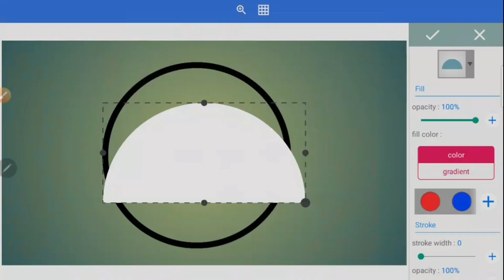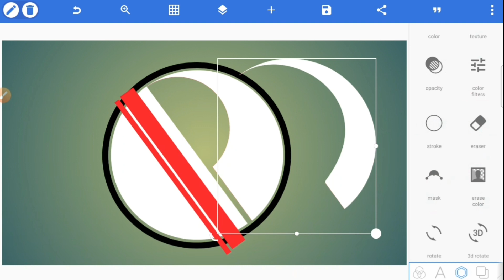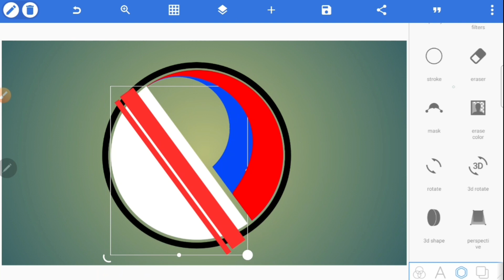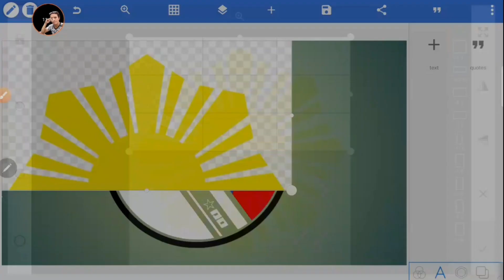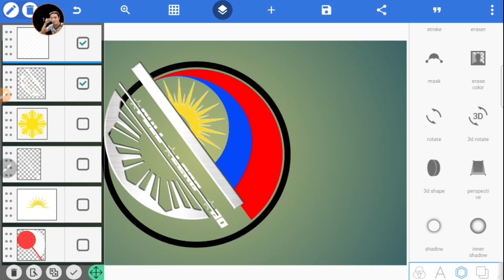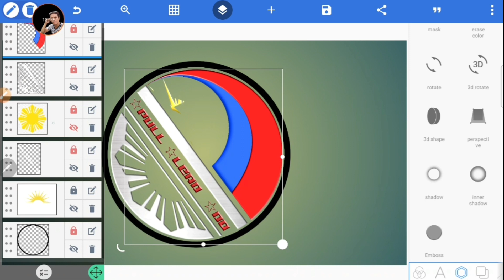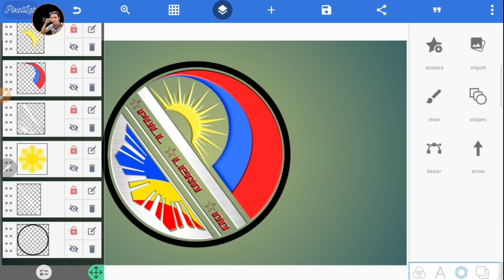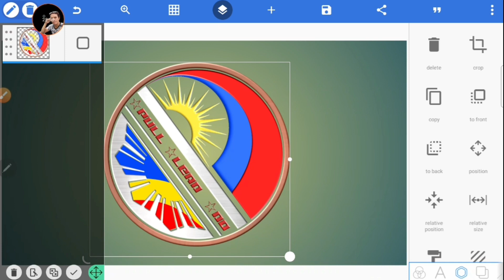Profesional creating logo Pixellab tutorial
➡️Pixellab

➡️Picsart

➡️Kinemaster

➡️Alightmotion

➡️Intro Maker

➡️photomo

➡️REMINI

➡️TOONAPP

➡️CC express